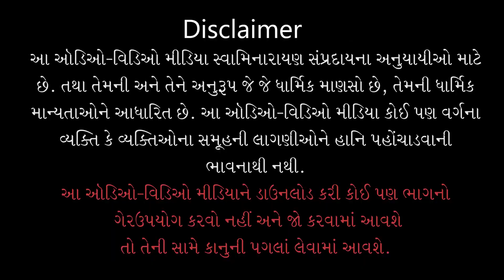Ghutanni Jalavani Mate Shu Kari..| Dr. Manoj Mehta | Part - 08 | 16 Feb 2022 | Karelibaug - Vadodara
Track Name: Ghutanni Jalavani Mate Shu Kari Shakay ?
Guj. Track Name: ઘૂંટણની જાળવણી માટે શું કરી શકાય ?
Type: Other
Category: Celebrity
Sabha Number: 08
Event Date: 16 Feb 2022
Location: Swaminarayan Mandir, Karelibaug - Vadodara

Playlist Name: Karelibaug - Vadodarama Dr. Manoj Maheta | કારેલીબાગ - વડોદરામાં ડાૅ. મનોજ મહેતા

Dr. Manoj Mehta
Orthopedic Surgeon

Hospital Address:
3rd Floor Darshanam Oxy Park, Near Panchmukhi Hanuman Temple, Vasna, Bhayli Rd, Bhayli, Bhaili, Gujarat 391410, India